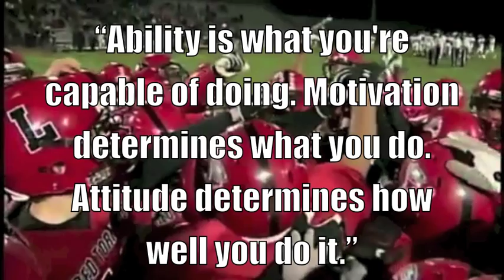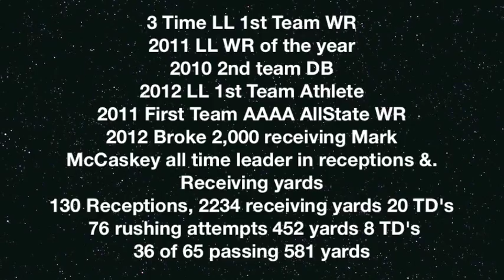Diante Cherry Teaser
D1 Delaware University Blue Hen Bound, Diante Cherry, reveals a sneak peek of what he had to bring this 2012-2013 season.